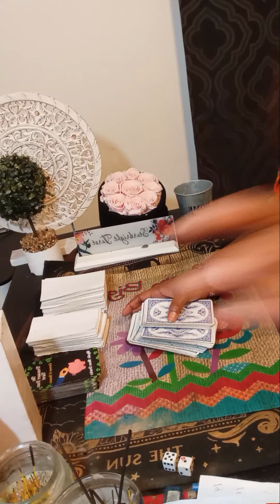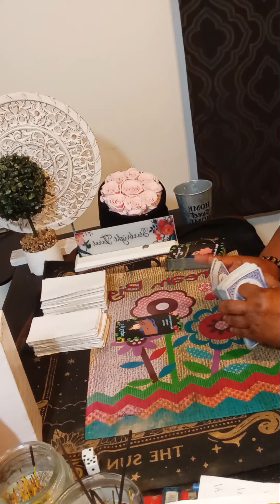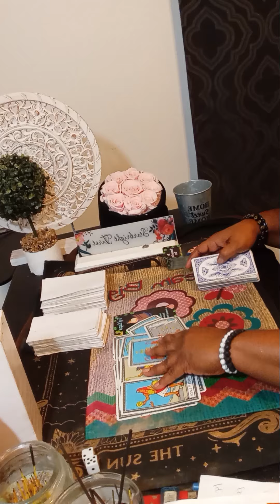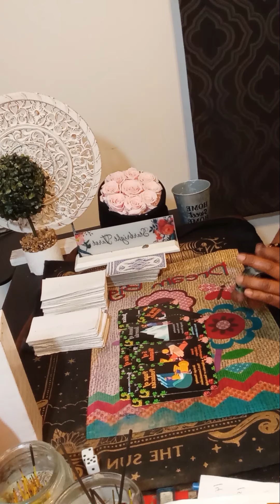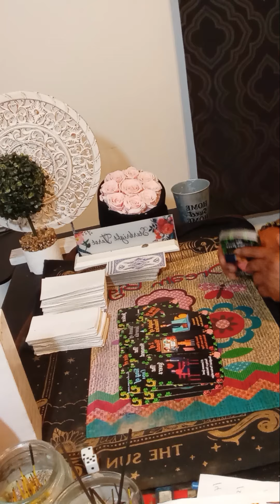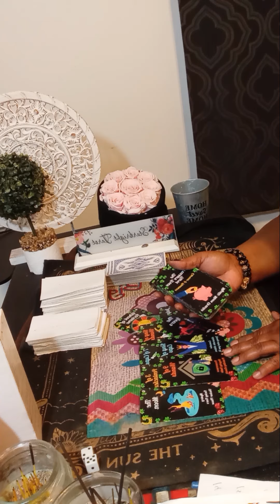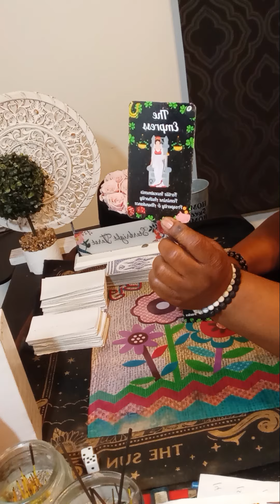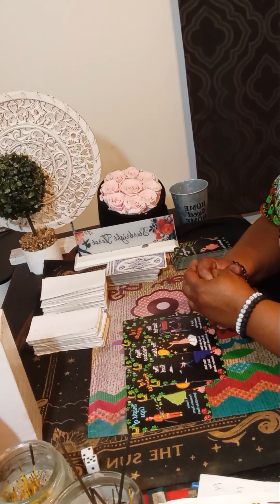careerreading CANCER AND SINGLE CANCER Your Career & Finance Reading,Your outcome looks amazing!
Or

cancer tarot
starbright tarot tiktok girlfriend
starbright tarot
tarot cancer
cancer horoscope
cancer singles
cancer November tarot 2024
cancer tarot reading today
cancer love

cancer reading
ا
ا.
cancer tarot today new love
tarot reading cancer
tarot
cancer
cancer tarot November 2024
karmic
cancer singles
cancer love tarot November 2024
cancer tarot reading today new
ا.
collective reading
starbright
Starbrighttarot
single cancer
cancer reading
cancer love tarot November
cancer reading today
reading cancer november 2024
cancer tarot 2024
cancer november 2024 tarot reading
 November cancer 2024
cancer horoscope
cancer reading today
cancer tarot
November 30 2024
November 30
all signs reading
cancer November 2024 love
cancer ascendan
cancer horoscope November 2024
cancer
tarot cancer
cancer November
cancer new love
starbrighttarot awakening